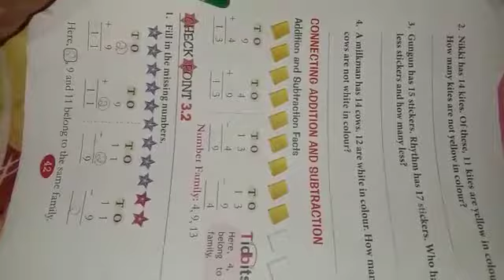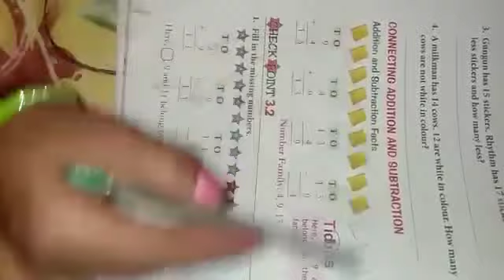Class-2 Maths C.P.3.1 (B)By- Banita Seth